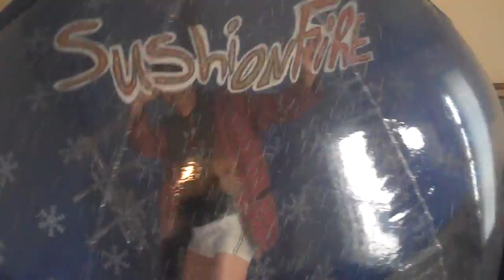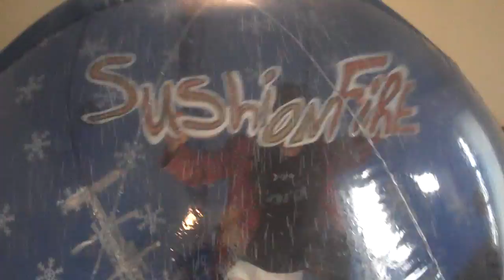sushi on fire maniac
mario so crazy with sushi on fire